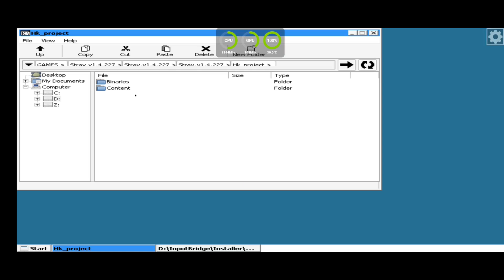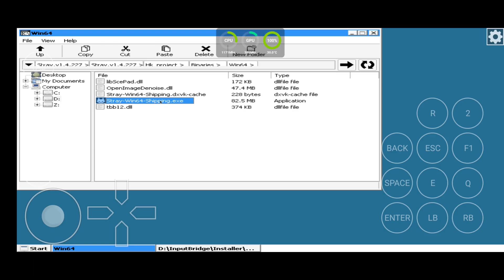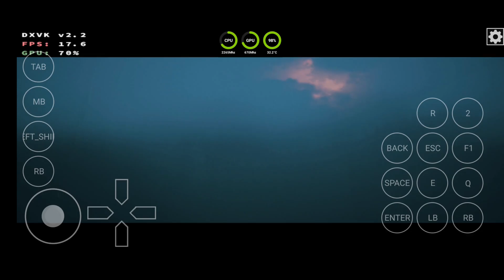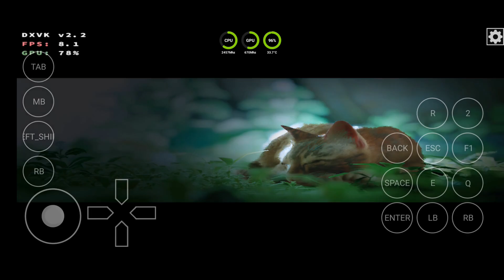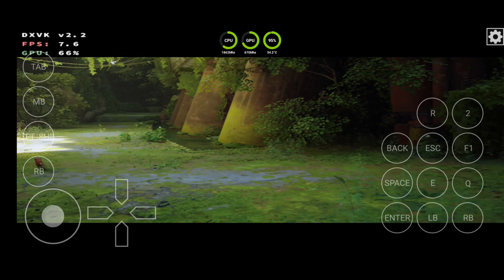📲Exagear Box64 DXVK Vulkan Teste Stray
BOX64 PC EMULATOR REQUER UM DISPOSITIVO DE 64BITS PRA CIMA!

ANDROID 12 PRA CIMA (MODO SEM ROOT)!
ANDROID 10 PRA CIMA (MODO COM ROOT)!

ARQUIVO EM .TAR COM NOVOS DRIVERS TURNIP!
PARA 8 GEN 1, 8+ GEN 1, 8 GEN 2 E 7 GEN 2
SUPORTE A PROCESSADORES SNAPDRAGON COM GPU ADRENO 610!
📱 Meu dispositivo 📱
➥ Nome: Poco X3 Pro
➥ Processador: Snapdragon 860
➥ GPU: Adreno 640
➥ Memória RAM: 8 GB LPDDR4X
➥ Armazenamento: 256 GB
➥ Swap: 4GB de RAM com 100% de prioridade